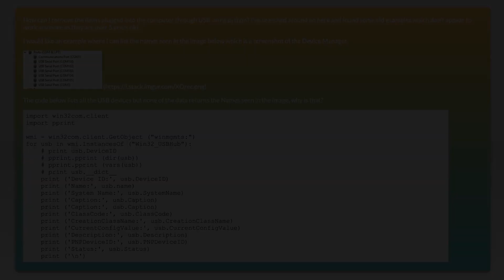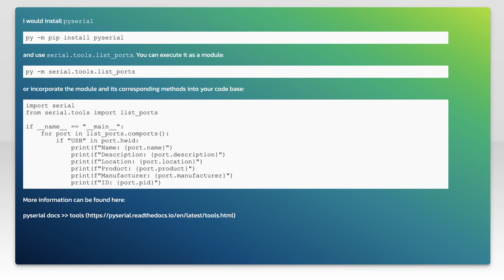Retrieve list of USB items using Python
python: Retrieve list of USB items using Python